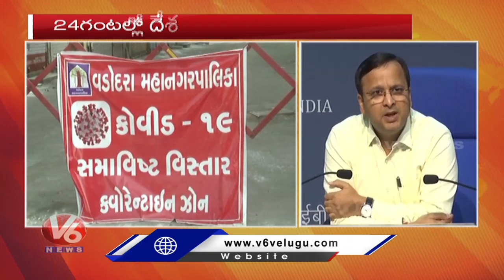Lav Agarwal Addresses Media On Current Updates Of Corona | V6 Telugu News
అమ్మ ఇంటికి రామ్మ... రాలేనమ్మ డ్యూటీ ఉందమ్మ ,డీజిల్ పైసలు అడిగితే కొట్టిన ఎస్ఐ